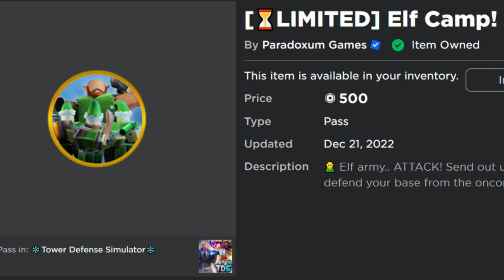You CANT Use Elf Camp In TDS Because Of THIS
Roblox TDS managed to make elf camp and cryomancer USLESS together, it is definitely a strange occurrence in the tower defense simulator because I spent my robux to have these towers not work whatsoever, hopeful this gets fixed! It was probably a misclick in the setting for cryomancer.

Timestamps
00:00 - Why?
00:22 - Oh That's Why
00:43 - Who Else?
01:01 - Explanation